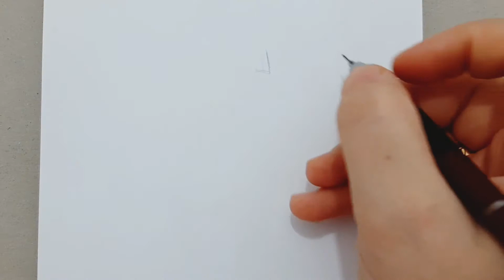Adım adım çok kolay karakalem kız çizimi. step-by-step | How to Draw a Girl.